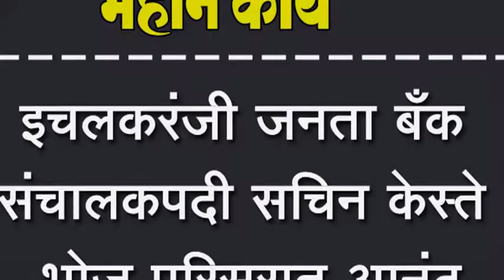इचलकरंजी जनता बँक संचालकपदी सचिन केस्ते भोज परिसरात आनंद